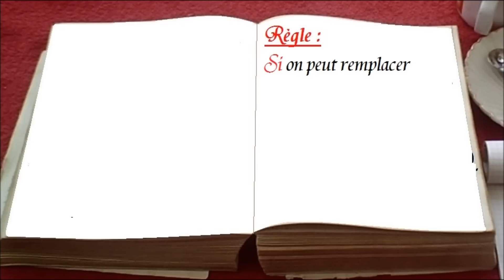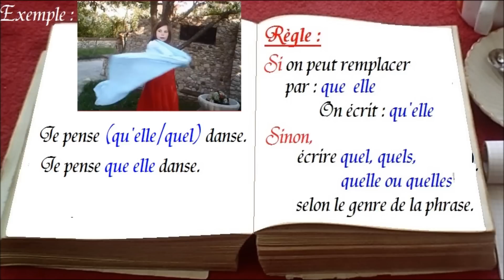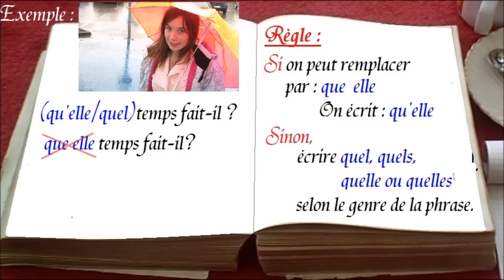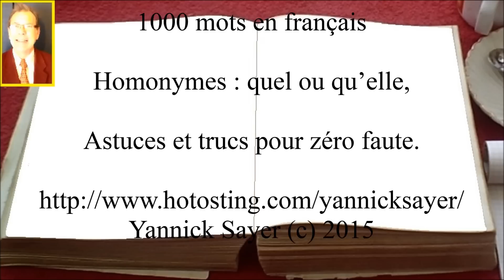1000 mots en français : quel, quel(…) ou qu’elle, astuces zéro faute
Comment rédiger un rapport, une lettre, … faire une dictée sans faute. Ce cours concerne ces homonymes très utilisés : quel, quels, quelle, quelles et qu’elle. Grâce à ces petits trucs, règles et astuces faciles au travers d’exemples simples, vous n’aurez plus à paniquer afin de bien lire et comprendre le sens de la phrase et savoir comment écrire le bon mot en français sans faute. Ces 1000 mots de tous les jours sont la base de la communication et du dialogue français dès 7 ans : cm1, cm2, clis, 6ème, 5ème, 4ème, 3ème, … et toutes les personnes en difficulté scolaire. . Retrouver de nombreux exercices sur le site gratuit de soutien scolaire